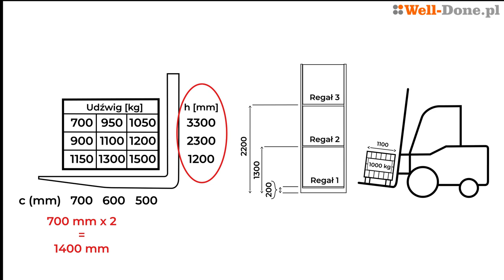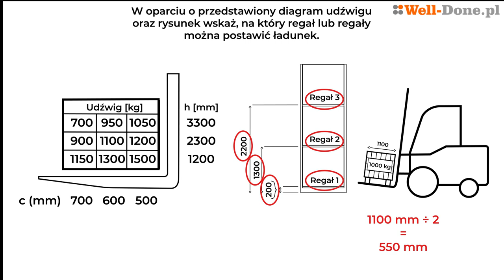Diagram redukcji udźwigu 6. Egzamin UDT